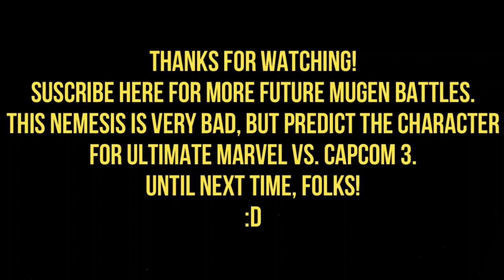MG026 MUGEN - Jill Valentine #42 vs. Nemesis (JoozoTheBoogey)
Today Jill Valentine faces Nemesis; one of the enemies of the "Resident Evil" franchise and being created for MUGEN by JozooTheBoogey with the collaboration of RobotMonkeyHead.

This huge creature was originally created for an old Fullgame related to "Resident Evil" created by The Pizzaman and other authors.
But someone came up with an adaptation with MvC-style gameplay but with results that made a prediction; due to Nemesis being included in the future roster of Ultimate Marvel vs. Capcom 3.

Speaking of the adaptation; it leaves much to be desired by having a standard AI, hardly using its Supers; and having a rocket launcher that does not usually hit the rival.
For that reason I used Jill (adapted to POTS-style gameplay); instead of the original MvC2-style version.
Jill will defeat her pursuer inside of MUGEN in RE3: Nemesis, to win the battle.

Characters:
Jill Valentine by DivineWolf (Me)
Nemesis by JozooTheBoogey & RobotMonkeyHead

Stage: Ghostly Scenary by ???